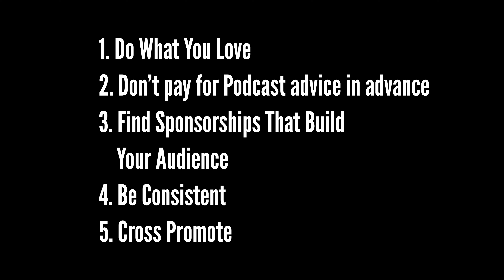Five Tips for Podcasting Success